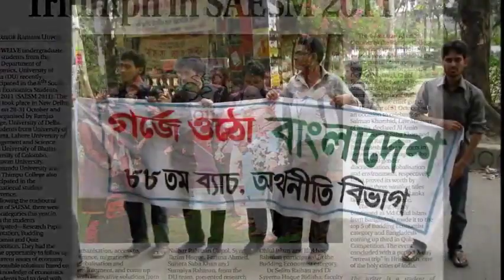Theme song of Department of Economics by RINTY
Proud of da symphony as it has something very special to say !
Im happy dat finally i did something special 4ma department :D
May ALLAH always bless our Economics, DU family !!!
Singer- Rinty
Lyric- Shourav
Tune- Hadi
Composer- Studio58
স্বপ্নের শতরং উপচে পড়ে এসে ,
আকাশের সীমা ছাড়িয়ে ,
হৃদয়ের প্রান্তরে কিছু স্মৃতি ভাসে ,
নিঃসীম পথ ছোয়ার প্রত্যয়ে
দু হাতে নীল স্বপ্নের টুকরো ,
হেয়ালি ডানা মেলে ওড়ে ,
দু চোখের কোনে অনিকেত শুভ্র ,
বাধন ছেড়ার প্রদীপ জ্বালে
রাত্রি শেষ - হলো রাত্রি শেষ ,
পাখির গানে রবির আবেশ ,
অনীমেষ- আশা অনীমেষ ,
এই উচ্ছাস হবে না শেষ ,
তবু ভেসে আসে যত স্মৃতির ক্ষত ,
বিদায়ের সুর বাজে ,
আজ শুধু সময় সেই আহবান ,
বিজয়ের সেই উল্লাসে ,

এসো তীব্র কোনো উল্লাসে
ভোরের আলোয় হাত রাঙিয়ে ,
আশার সীমানা পেরিয়ে এসো একসাথে ,
দাও তুমি হাত বাড়িয়ে ,
রেখে হাত স্বপ্নের মাঝে ,
সময় আজ আগামীর কল্পনাতে...